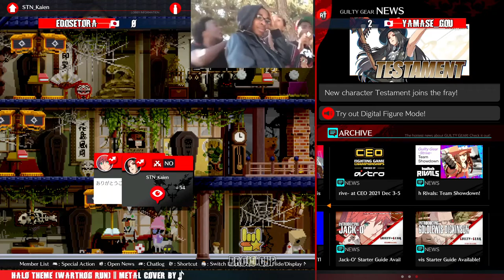🤘Brojo cup tournament #39🤘Full Tournament🔥Live from Japan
VOD of the weekly Japanese online tournament that I host, the Brojo cup, which is held every Monday starting 9:00pm JST.

Rule details:
・ Double elimination
・ All games will be played in a 2 round, FT3
・ Platform used: Steam
・ Character changes available for the losing side only
・ Region allowed: Asia

Mainly streams fighting games (GGS/I-no VIP, SFV/Cammy GM, GBVS/Yuel SSS, DBFZ/Beerus GoD) depending on my mood and availabilities.

I-no artwork artist
・Art by akakitsu (received approval)：

0:00 Intro
0:08 - Bex VS HakumanSK Winner's bracket
05:58 - SSRB VS Kenken Winner's bracket
14:10 - Edosetora VS Moryu Winner's bracket
22:35 - Bex VS Kenken Winner's semi-finals
31:50 - Edosetora VS Yamase_Gou Winner's semi-finals
38:51 - Hakumansk VS Moryu loser's bracket
46:56 - Edosetora VS Megu Loser's bracket
56:41 - Kenken VS HakumanSk Loser's bracket
1:04:52 - HakumanSk VS Megu Loser's semi-finals
1:12:05 - Bex VS Yamase_gou Winner's final
1:19:28 - Bex VS Megu Loser's final
1:25:30 - Yamase_gou VS Bex Grand final
1:36:00 - Outro